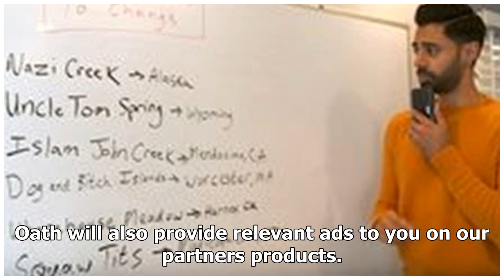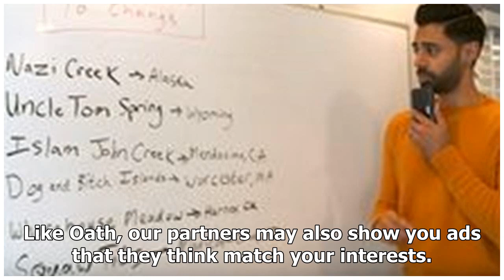Breaking News - HuffPost is now a part of Oath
HuffPost is now part of the Oath family. We (Oath) and our partners need your consent to access your device, set cookies, and use your data, including your location, to understand your interests, provide relevant ads and measure their effectiveness. Oath will also provide relevant ads to you on our partners products. Learn More How Oath and our partners bring you better ad experiences To give you a better overall experience, we want to provide relevant ads that are more useful to you. For exampl...